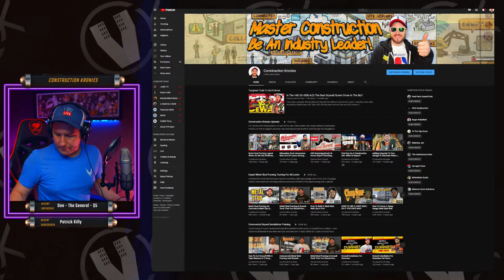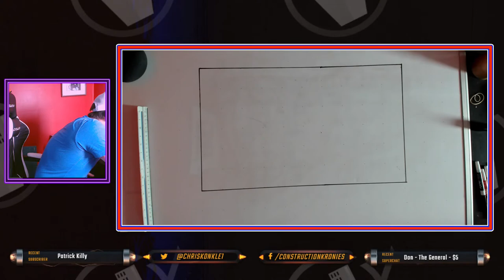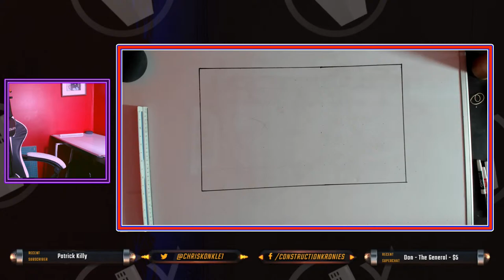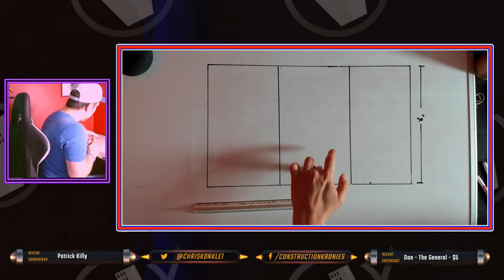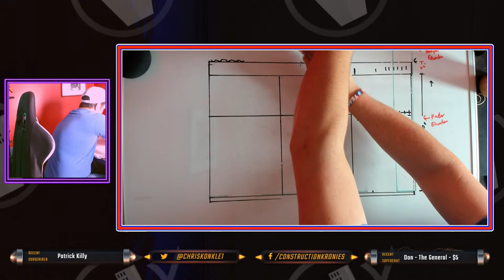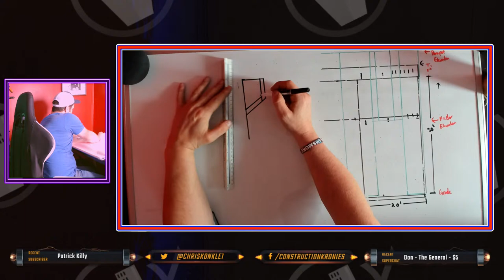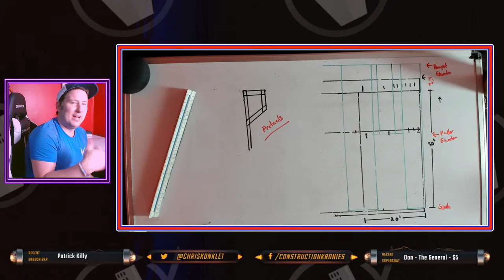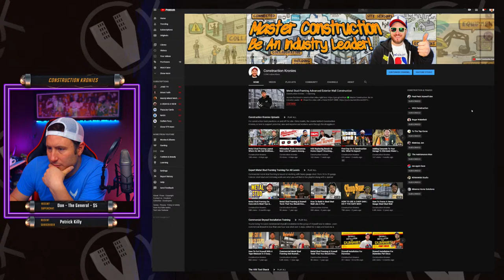Metal Stud Framing Advanced Exterior Wall Construction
This video will explain metal stud framing layout for building exterior applications. Access the latest in construction video right

💥Schedule

Chris Konkle.